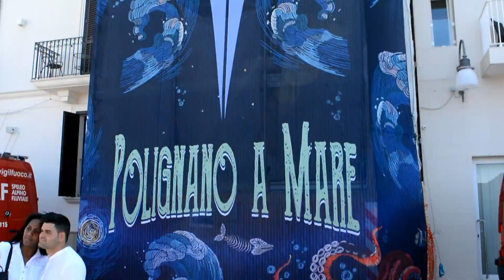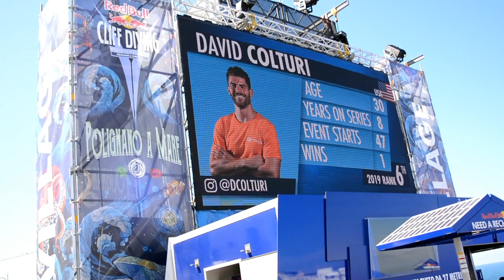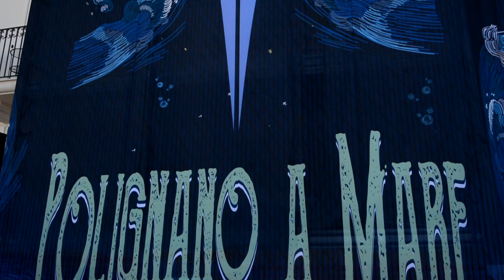Red Bull Cliff Diving 2019 - Polignano a Mare | 02-01-2019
S3 E4

Il RedBull Cliff Diving torna a Polignano a Mare!

Buona visione!

"Design your life as you dream it.
Create your dreams and take care of the details
because they make the difference!" DACOH

DACOH © - David Cortese

- SOCIAL LINKS!